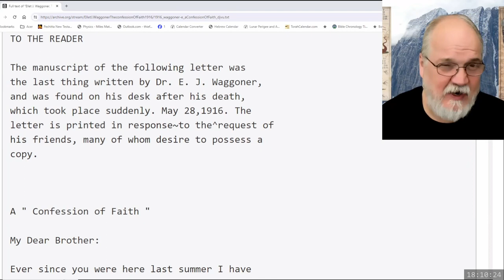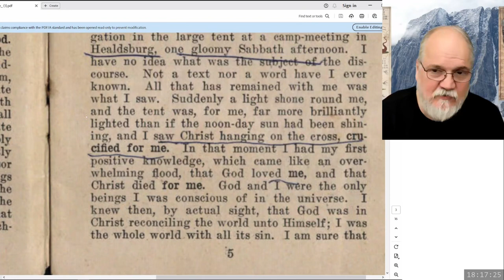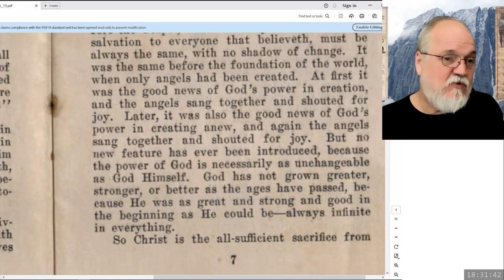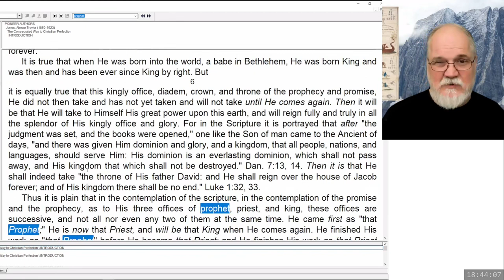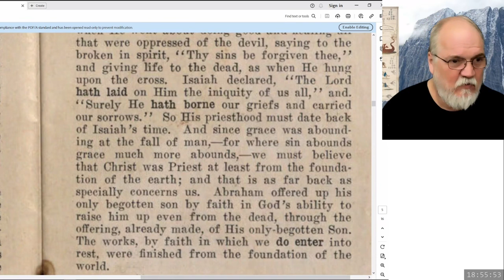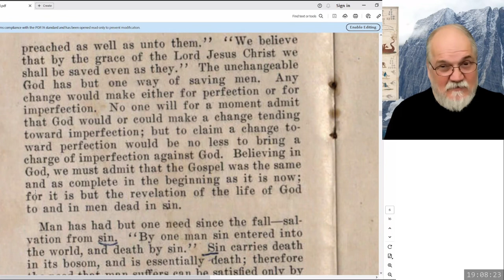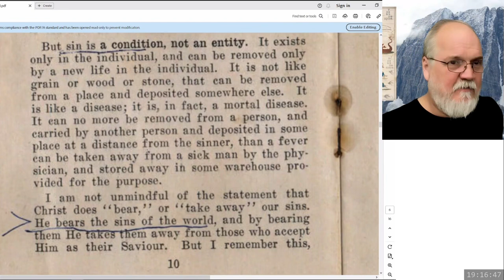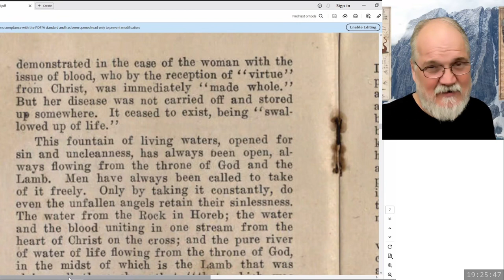2024 03 01 Three Angels Messages Part 88 - Theodore Turner